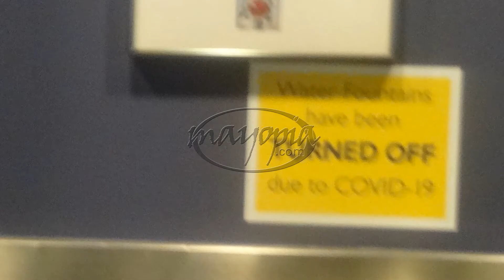01 12 Glutton 42 2021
Slick&Wordy Strikes Due Time